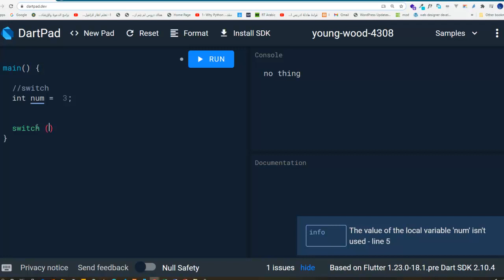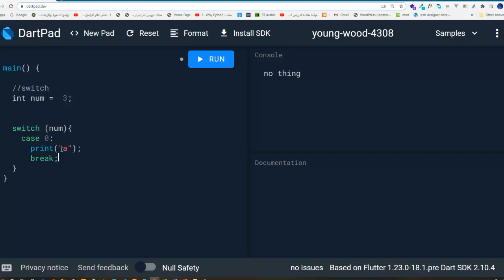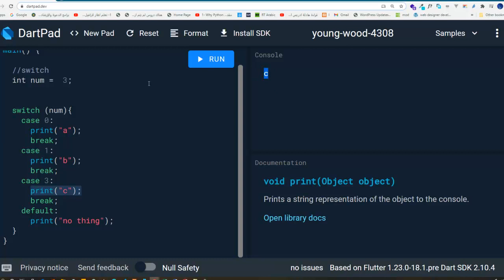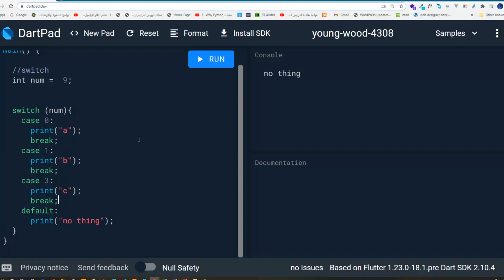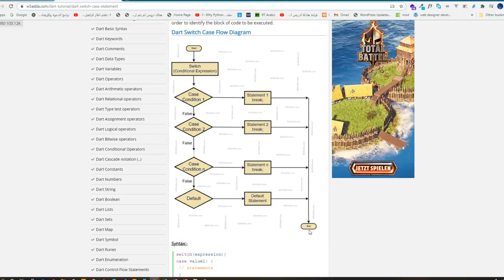Baro dart programming language 1 - switch